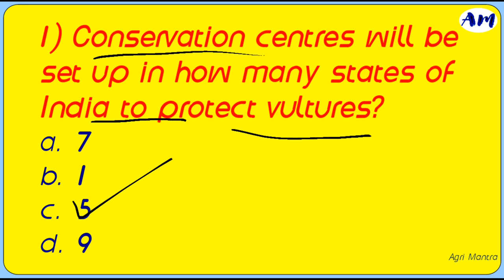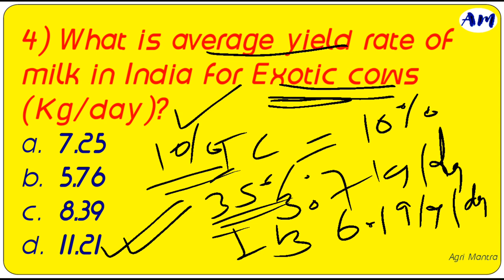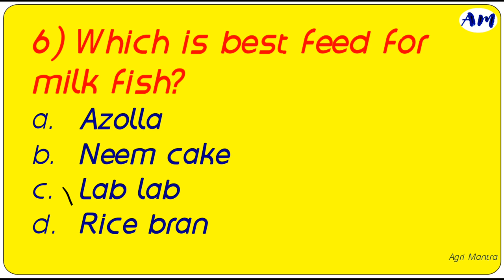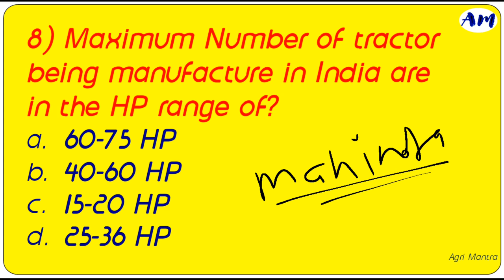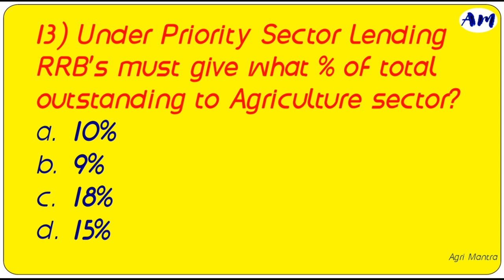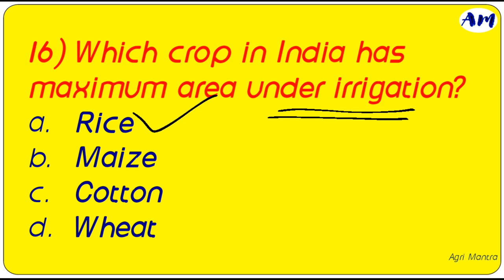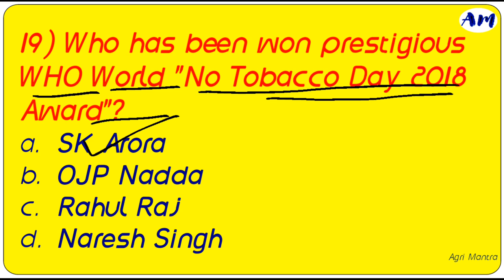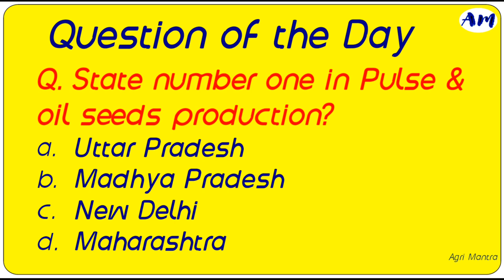🎯 IBPS AFO 2020-21 || Part-13 || Model Paper || MEGA SERIES || Top-20 MCQs || By Sanjay Sir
This video is regarding part-13 of MEGA SERIES for IBPS AFO.

Good News!😊😊
Agri Mantra Channeal is ready for providing study material on Whatsapp.

1500+ students has been add in the whatsapp group.